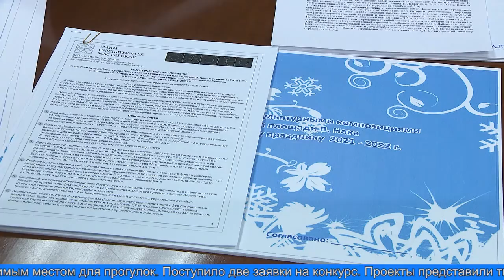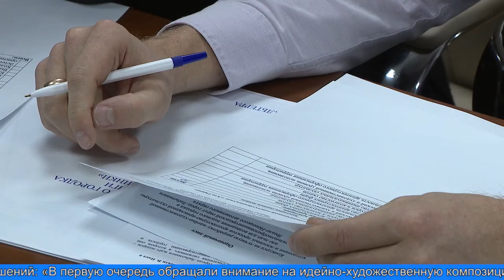Новый год не за горами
Подготовка к новогодним праздникам всегда начинается заранее. Особенно много времени требуется, если речь идёт о празднике в масштабах городского округа. Конкурс эскизов ледовых городков для Лабытнанги и Харпа был объявлен в начале октября. Специальная комиссия в городской администрации подвела его итоги. В первую очередь внимание уделили идейно-художественной композиции.